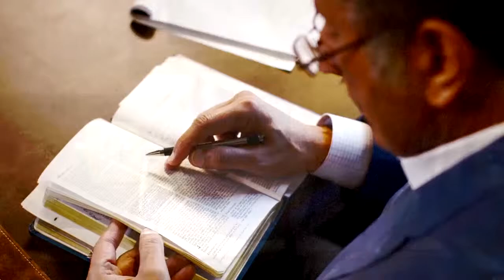Незаслуженный дар. «Указывая Путь» (1914)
Вы наверняка слышали выражение «Бесплатного сыра не бывает». Верно? Это значит, что невозможно получить что-то просто так. В конечном итоге кому-то придётся заплатить. Кому-то придётся заплатить. Фраза «бесплатного сыра не бывает» действительно отражает реальность того, что кому-то придётся заплатить. А мы, произнося эту фразу, подразумеваем, что чистой благодати не бывает. Что не бывает незаслуженной милости. Как не бывает и незаслуженного дара.
Однако когда речь идёт о спасении, кто-то уже заплатил. В этой программе пастор расскажет вам о действительно бесплатном сыре, который дарует вам вечную жизнь.